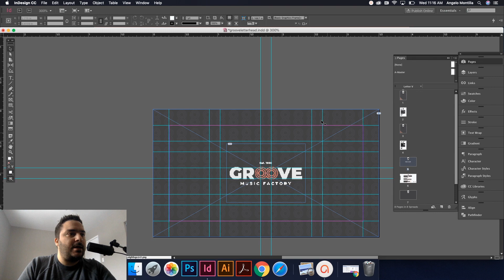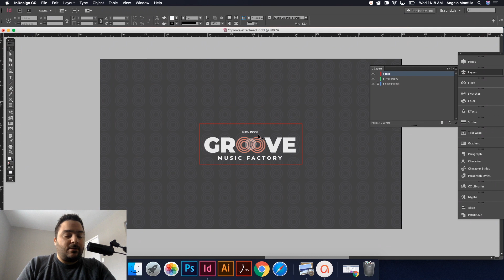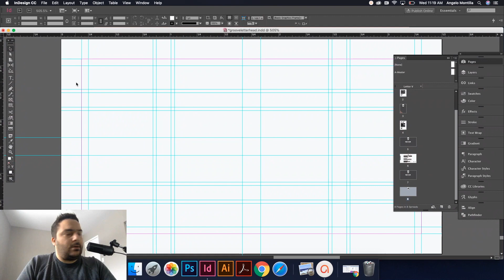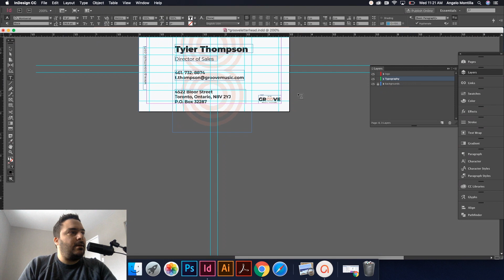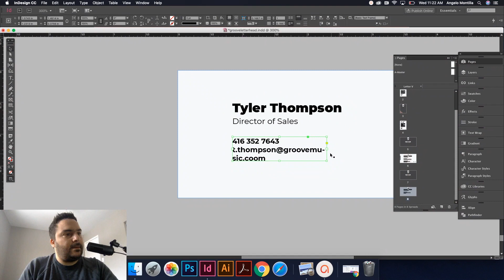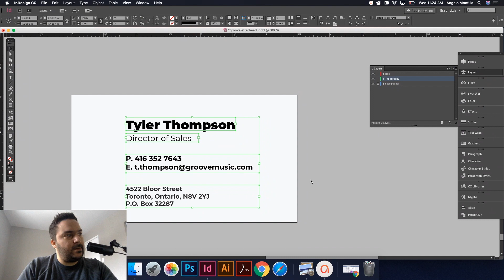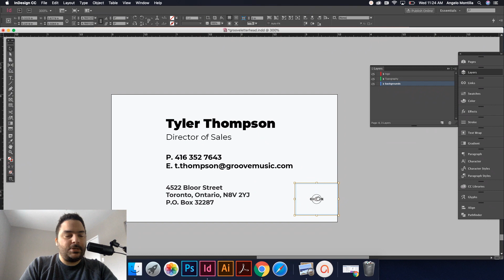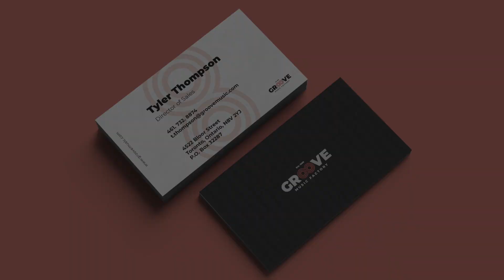Branding Design - Business Cards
In this tutorial, I focus on branding design — particularly creating business card layouts in Adobe InDesign. Things covered include logo placement, adding a pattern as well as use of typography in your business cards.